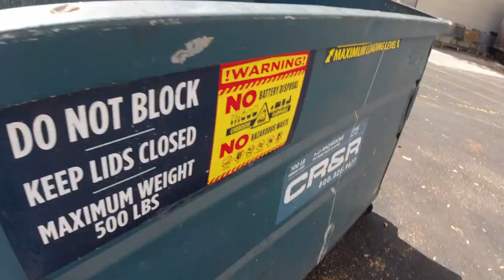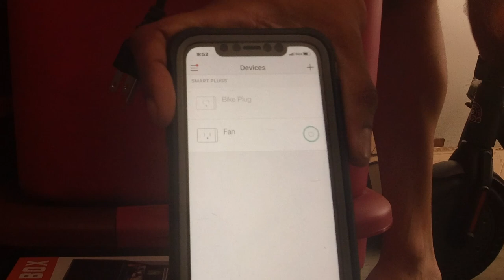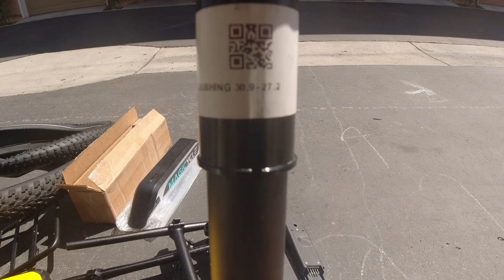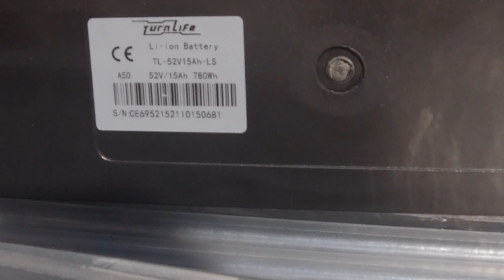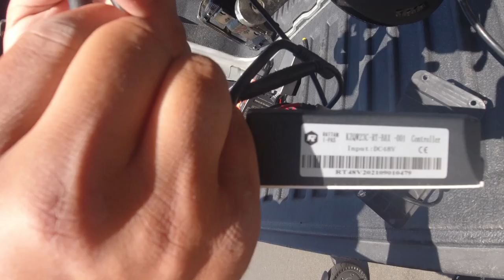WEEKLY VLOG! YAMEE EBIKE RANDOMLY DIED + LECTRIC LITE ARRIVED + FAVORITE EBIKE ACCESSORIES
A day in the life of an ebike enthusiast.